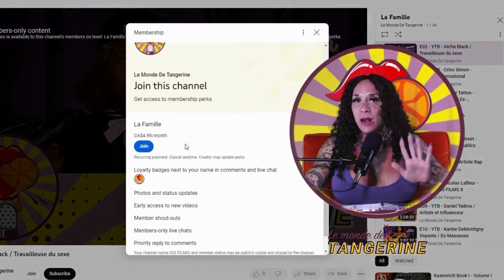E135 Farnell Morisset - Vulgarisateur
Notre invité d'aujourd'hui Farnell Morisset avait dès sa jeune enfance, issu d'une famille aux origines à 50 % anglo-saxonne vivant dans la très francophone ville de Québec  le gout d'aller visiter le monde. Il décida de partir étudier le droit en Angleterre et à New-York! Tout se temps il savait qu'il allait revenir un jour au Québec pour amener une vision fraîche et donner de bons exemples des choses qu'il a appris à  l'étranger.  Dans la grande tradition des Réné Lévesque ou Stépĥan Bureau,  Farnell se distingue avec son franc parler et son habilité à vulgariser de grands enjeux pour tous les publics. Une rencontre passionnante entre une Tangerine intriguée et un homme aux idées claires et inspirante.